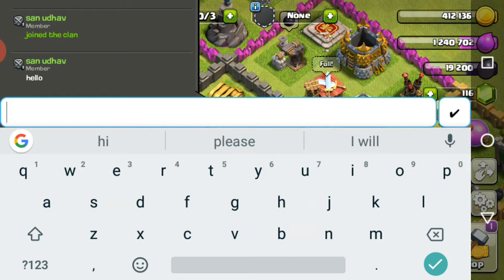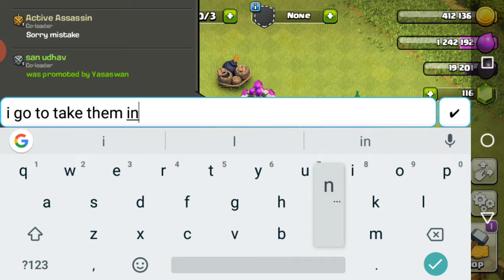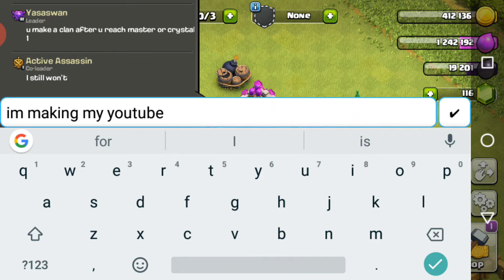Coc part 2